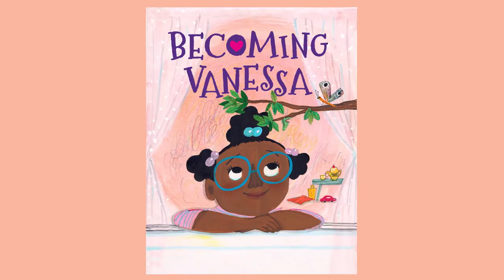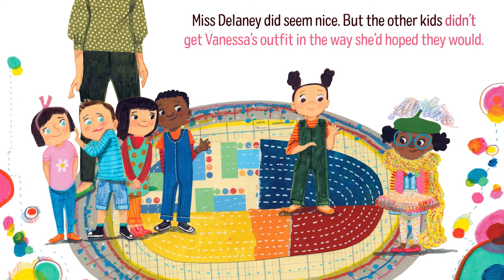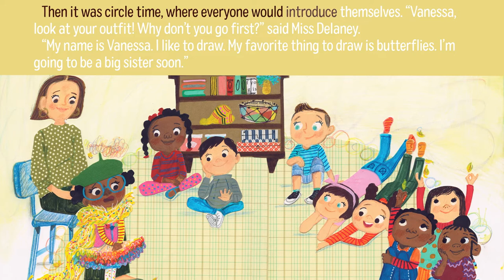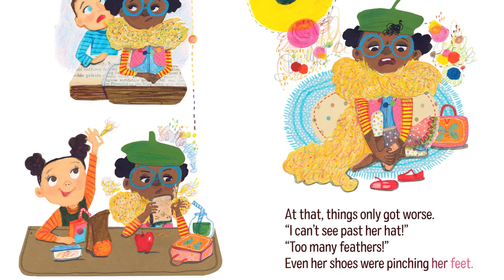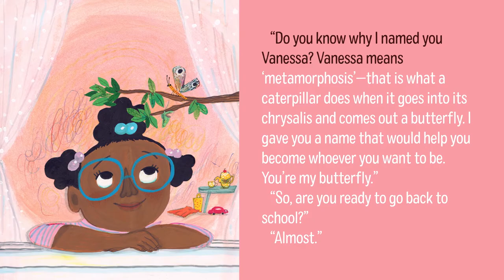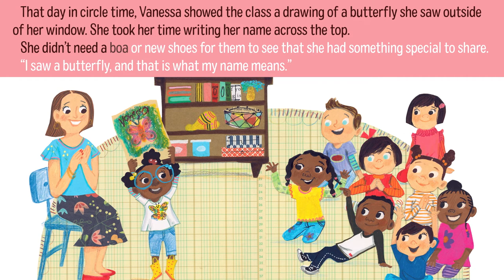Becoming Vanessa - Read Aloud With Author Vanessa Brantley-Newton | Brightly Storytime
Get ready to go back to school with this inclusive, empathetic story that will help kids new to the classroom transform from timid caterpillars into beautiful butterflies who love exactly who they are!

ABOUT BECOMING VANESSA

On Vanessa’s first day of school, her parents tell her it will be easy to make friends. Vanessa isn’t so sure. She wears her fanciest outfit so her new classmates will notice her right away. They notice, but the attention isn’t what she’d hoped for. As the day goes on, she feels more self-conscious. Her clothes are too bright, her feather boa has way too many feathers, and even her name is too hard to write.

The next day, she picks out a plain outfit, and tells her mom that her name is too long. She just wants to blend in, with a simple name like the other girls–why couldn’t her parents have named her Megan or Bella? But when her mother tells her the meaning behind her name, it gives her the confidence she needs to introduce her classmates to the real Vanessa.